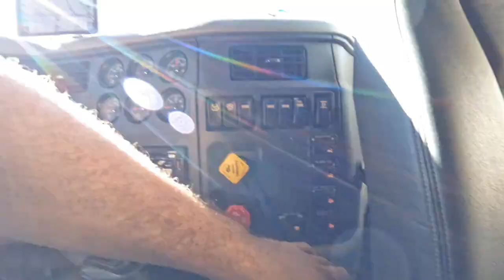Back on the road - Big surprise on my set up - Watch the end for hint on what's about to go down :-(